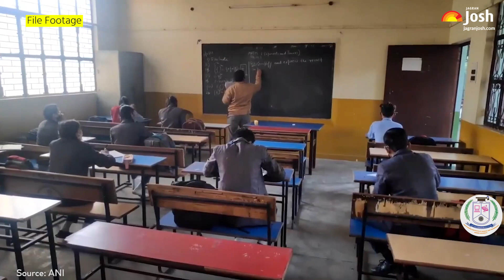दिल्ली सरकार ने की कक्षा 9 और 11 की परीक्षा पर बड़ी घोषणा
Delhi deputy chief minister and state education minister Manish Sisodia on announced that the state government has decided to cancel the class 9 and 11 exams in the national capital in wake of the current COVID-19 situation in the country.